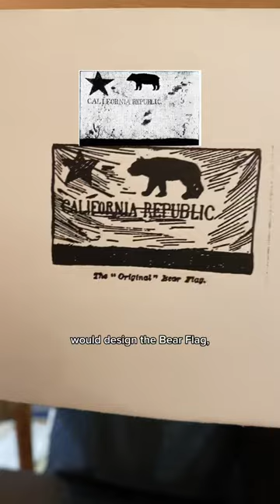The origin story of California’s state flag and the Bear Flag Revolt (June 14, 1846)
On June 14, 1846, approximately 30 Americans who lived in the vicinity of Sutter’s Fort and fearful of General Jose Castro’s proclamation to deport undocumented Americans from Alta California by the end of the year, commandeered the Mexican Army’s headquarters in Sonoma, and proclaimed California an independent nation. This became known to history as the Bear Flag Revolt. General Mariano Guadalupe Vallejo was taken prisoner and sent to Sutter’s Fort two days later.

Many know the story of how the original Bear Flag that flew over Sonoma was made by William Todd, the nephew of Mary Todd Lincoln. The Bear Flag consisted of a red star, a very crude looking bear that many thought looked more like a pig, the words “California Republic,” and a red stripe on the bottom. This flag was the precursor for California’s current state flag.

What is often not mentioned in history books, and we must add that there are MANY conflicting oral accounts of the revolt, is all the people that helped Todd make the flag. Mrs. John Sears and Nancy Kelsey both supplied the white fabric and helped sew the flag, along with Elizabeth Patton Eliot who contributed the red stripe of flannel.  According to some accounts, John Grider, a Black man present during the rebellion, found paint in an old barn near the Sonoma Barracks so Todd could paint the star and bear on the flag. The Bear Republic lasted just over three weeks until July 7th when the U.S. Navy under the command of Commodore Sloat arrived in Monterey and began the U.S. occupation of California and the Mexican-American War on the Pacific coast.

For today, Jared letterpress printed an image from an electrotype of the original Bear Flag designed by William Todd on June 14, 1846.